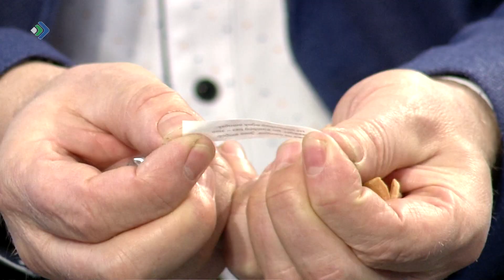Вочакыв. Жанна Сизева. 31.12.19